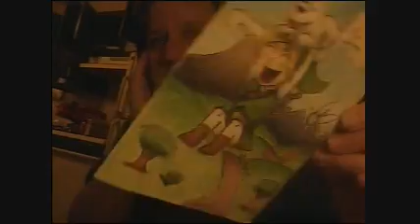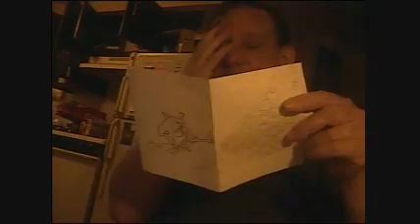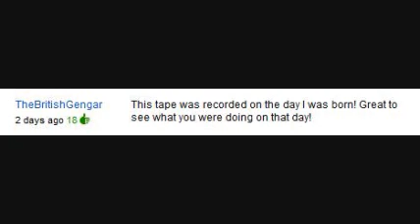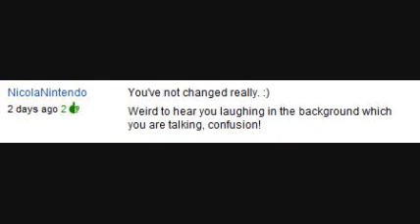So Much Stuff, So Little Time (9.2.2010)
Showing off some cool artwork I got, among other things.